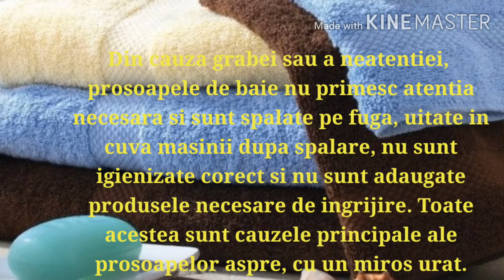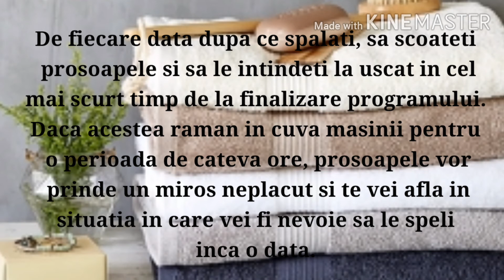Sfaturi pentru spalarea si intretinerea prosoapelor